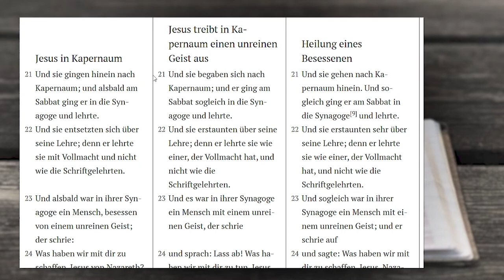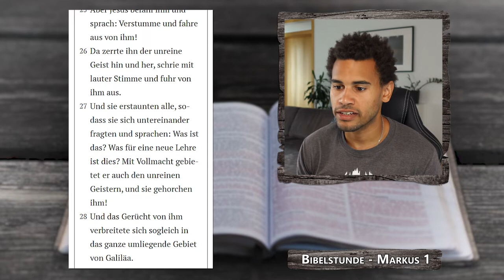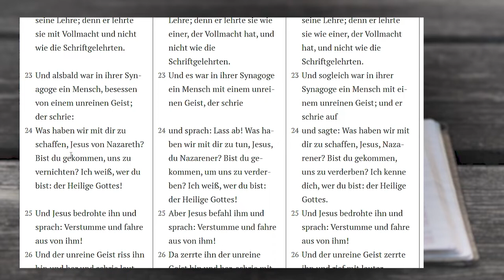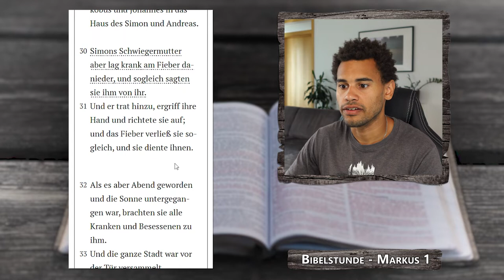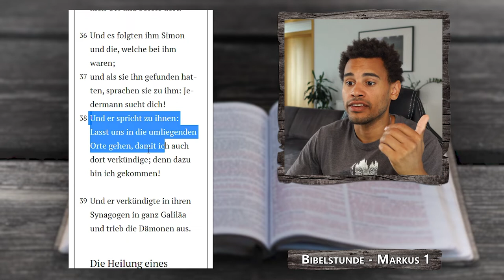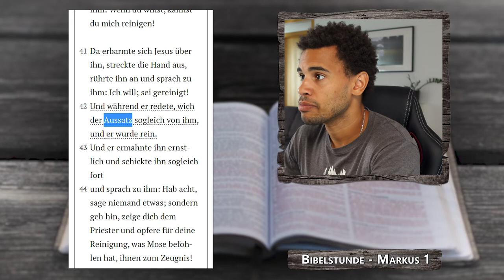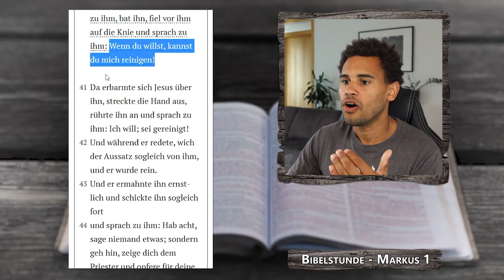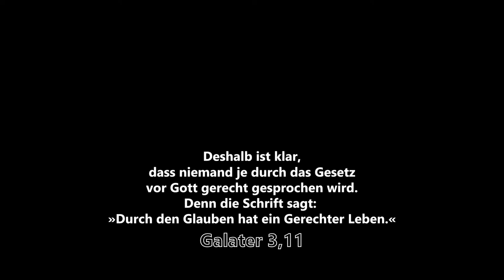Jesus heilt die Kranken | Markus 1,21-45 | EINFACH BIBEL LESEN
Bibelstudium - Markus 1,21-45

Ich habe ein Online Bible Study gestartet, um euch zu motivieren, die Bibel regelmäßig zu lesen und auch zu verstehen. Dabei werde ich euch nicht alles vorsagen, sondern werde euch zu jedem Buch Tipps und Anregungen geben, wie ihr die Bibel selber studieren könnt.